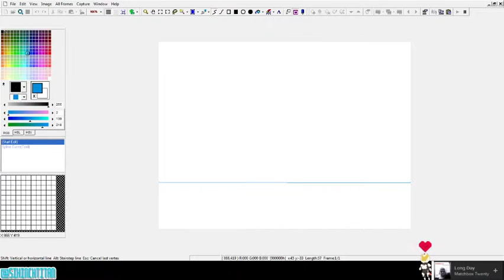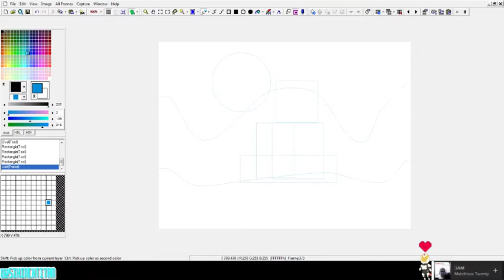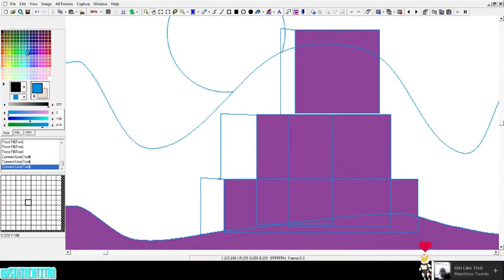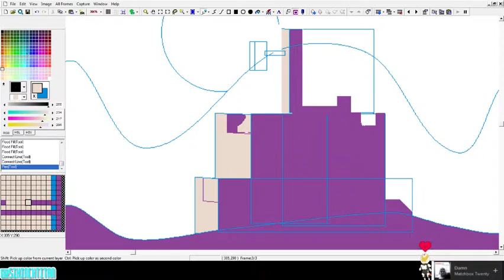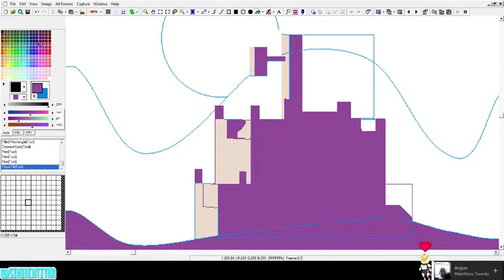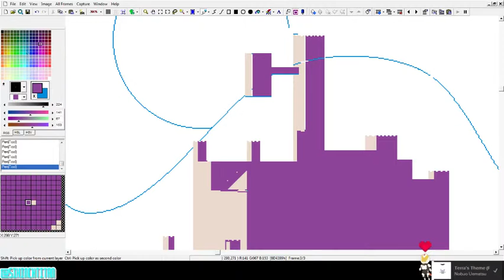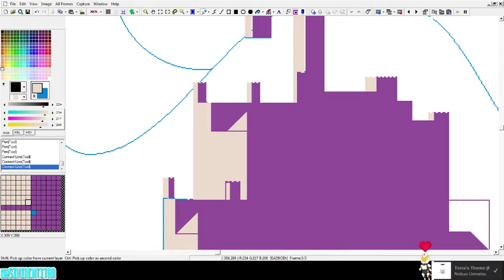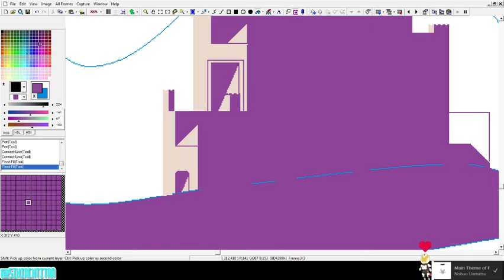Six Gets Artsy! - Sunset Castle - Part 01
More Pixel Art fun, this time? A castle.